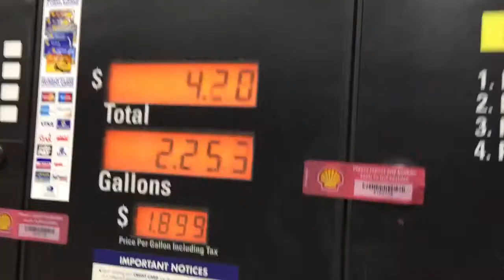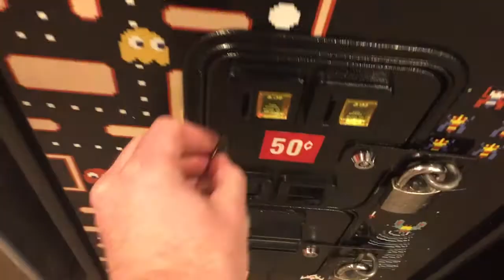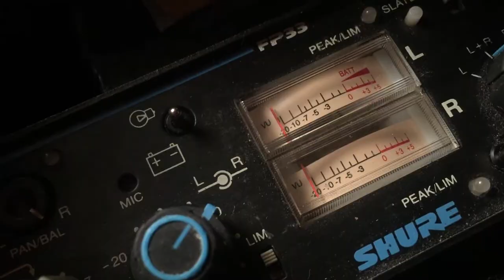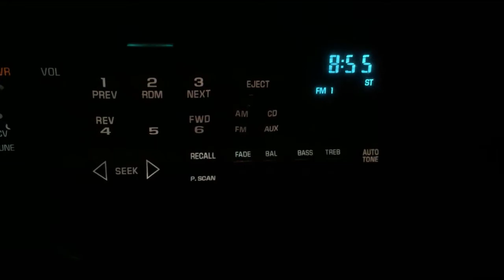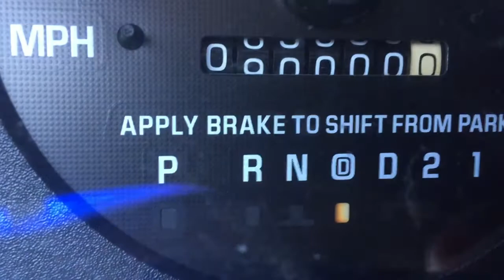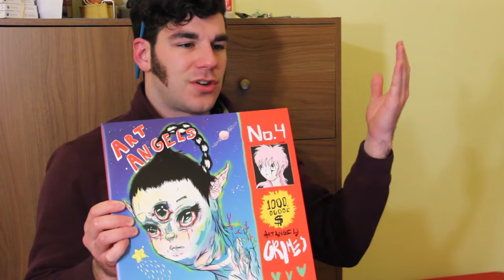Road trip Ithaca, positive message, some swing dancing//Weekly Feb 26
This week, Vivian turns 90,000! I go to Ithaca to do some positive video production, and I try out some swing dancing!